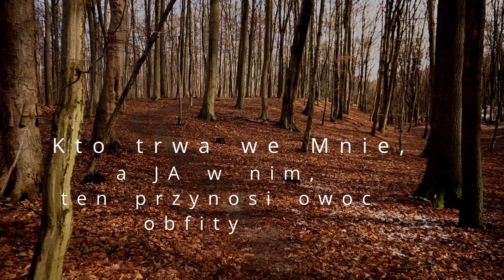Jak będziesz trwał, to i będziesz owocował! Co to znaczy trwać?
Codziennie rano zapraszamy Ciebie
do spotkania z Żywym Słowem, które zmienia wszystko. :)